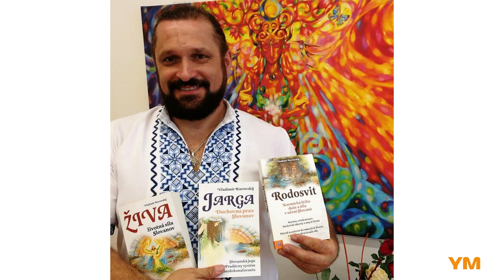Jiva - Lehrgang Teil 1 mit Vladimir Kurovsky (6. und 7. April 2019)